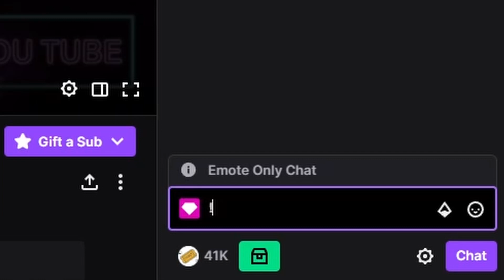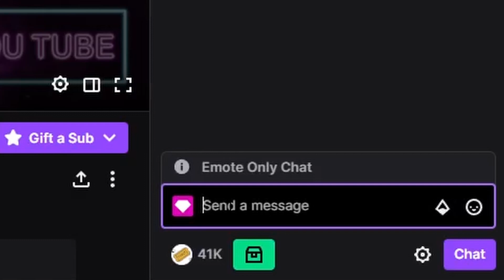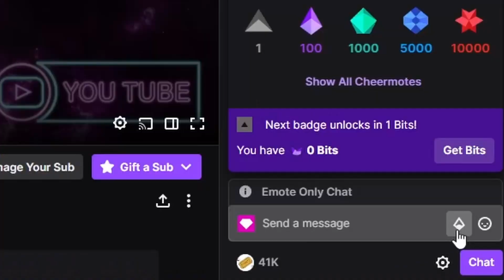is HERE Pt 1 | S3E80 | American Risky Biscuit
We’re Risky Biscuit from Atlanta, GA. We perform your favorite cover songs Live on Twitch like, 3 nights a week! Contrary to this video's content, we play music often, and fairly well. Keep up on our YouTube Page for our Cover Song Uploads and Stream Highlight Videos!!!

💬 Watch our LIVE Twitch Streams!
Thursdays at 6:30pm EST - 10:30pm EST
Saturdays at 8:00pm EST - 12:00am EST
Sundays at 8:00pm EST - 12:00am EST